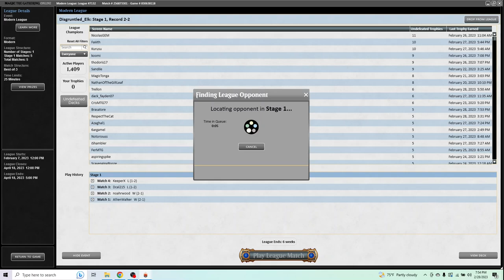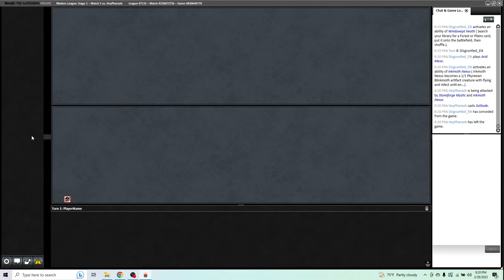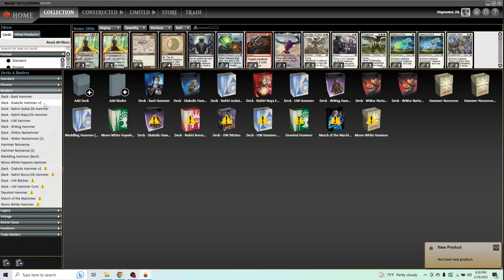Solitude in HAMMER??? | Mono-White (mostly) Hammer | ONE Modern | MTGO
Yep, the thumbnail ain't lying to you, we've got a full 4 Solitudes in the list. I was joking around with a friend thinking "man, I wish we could just play swords to plowshares..."

A few meme builds later, and here we are. I used the Shining Shoal Humans lists that have popped up recently as inspiration to see how you could add Solitude to a deck that otherwise wants to not pitch most of its white cards.

0:00 - Solitude, Emeria's Call, and how we got here.
4:09 - Round 1 vs. UW Hammer
19:57 - Round 2 vs. Creativity
38:56 - Round 3 vs. 8 Blast
54:09 - Round 4 vs. Domain Zoo
1:03:39 - Round 5 vs. UW Control
1:22:55 - Debrief & Initial Verdict

$5 USD gets you matchup analysis and updated decklists.